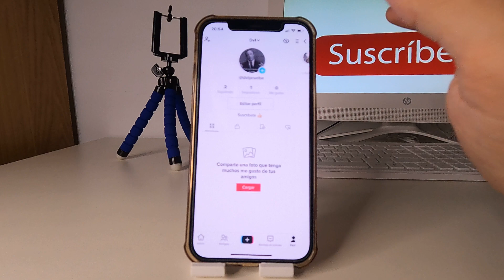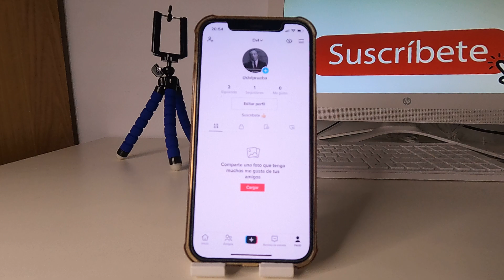Como VER O SABER QUIEN VISITO MI PERFIL de TIKTOK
Espero que este tutorial de Como VER O SABER QUIEN VISITO MI PERFIL de TIKTOK te haya servido, si es así espero que me dejes un gran LIKE.